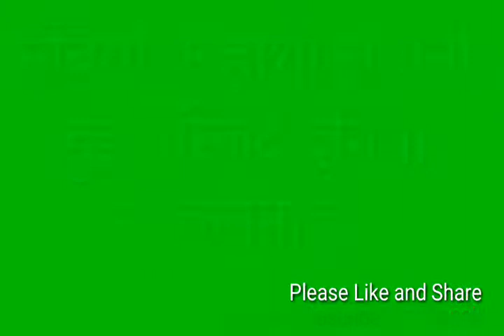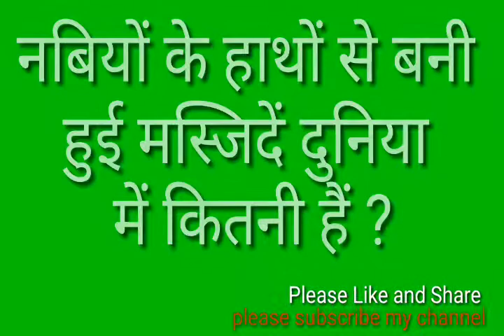NABIYON KE HATHON SE BANI HUYI MASJIDEIN DUNIYA MEIN KITNI HAIN ? MNMKNOWLEGDE , NAIM MAKHDOOMI ,